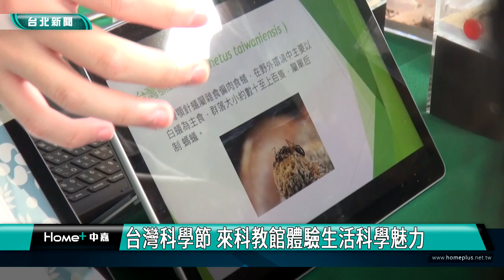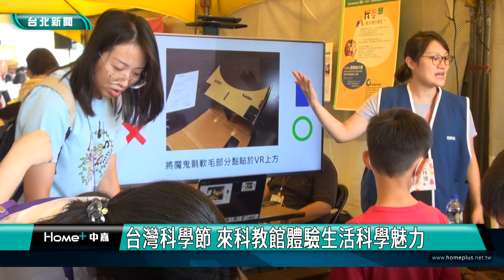台北|展覽|台灣科學節 來科教館體驗生活科學魅力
台灣科學節 來科教館體驗生活科學魅力

第四屆臺灣科學節以「基礎科學開創未來」為主題，由教育部與國家科學及技術委員會共同主辦，以五大科學博物館為基地，結合科普基地及大專院校等合作單位，展現臺灣基礎科學能量，促進民眾對基礎科學和科技的關注和認識。

小朋友學習科學、環境保育知識，邊學邊玩，豐富科學展覽、科學實驗秀、工作坊和互動演出等，讓孩子深入認識基礎科學的發展，同時也展現自己的創造力與想像力，親身體驗科學的魅力。

臺灣科學節今年邁入第四屆，參展商逐年增加、攤位約160攤，盛況空前，透過新奇又有趣的動手探究、演示與體驗方式，啟發全民對科學的興趣和好奇心。

教育部推動「臺灣科學節」，希望科學普及化，讓「學習科學」及「運用科學」成為日常生活的一部分，學習科學也變得輕鬆愉快。